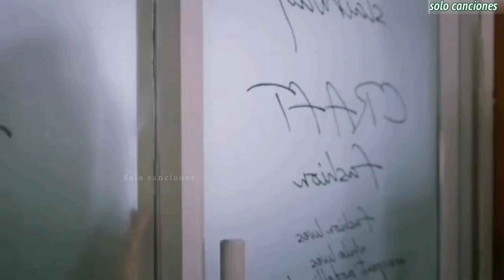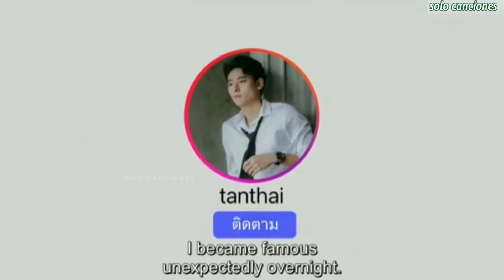thodi jagah de de mujhe Korean remix marjaava song || solocanciones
respected sir/madam,
here use of these videos purpose is only entertainment nothing else.
i hope you are understand my feelings

song mujhe apne sirhane pe thodi jagah de korean drama
thodi jagah dai dai mujhe korea
thodi jagah de de mujhe korean
thodi jagah korean song
thodi si jagah de de mujhe short song
thodi si jagah de de mujhe song
thodi si jagah mujhadede malka jitha bath ke main tera bhan
থোরি জাগা দে দে মুঝে হিন্দি সং